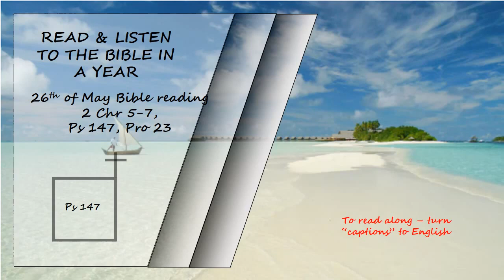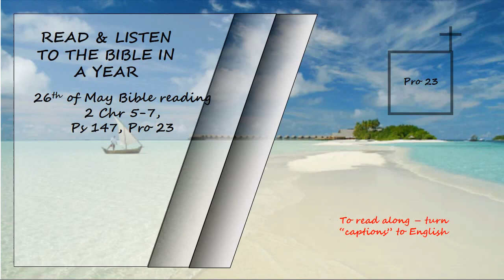Listen to the Bible in a year 26th of May Bible Reading Read by David Suchet